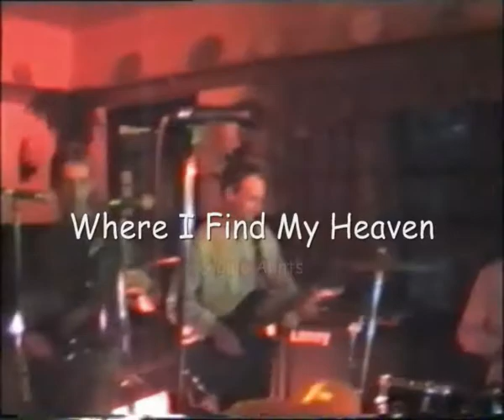Shiner @ The Woolpack, Smeeth, 06/06/1996 - Where I Find My Heaven (Gigolo Aunts cover) 10 of 29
In 1996, the Ashford based pre-Britpop cover band 'Slam' - being Pat Lukehurst (Lead Guitar), Mark Chappell (Drums), Gary Harrington (Rhythm Guitar) and Steve Roffey (Bass) - teamed up with energetic frontman Steve Howard to create the Ashford Based Britpop cover band 'Shiner'. Incredibly. it was discovered shortly therafter that this name was already in use, so the band became 'Crete Road East' in the absence of a better idea. This show was recorded at The Woolpack Inn in Smeeth, near Ashford, Kent, on 6th June 1996 by Martin Vincent..